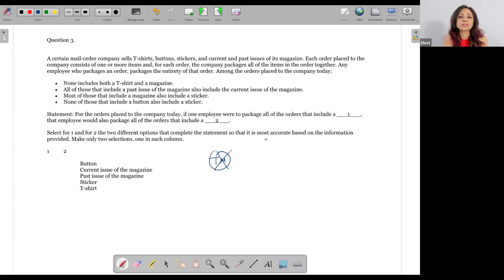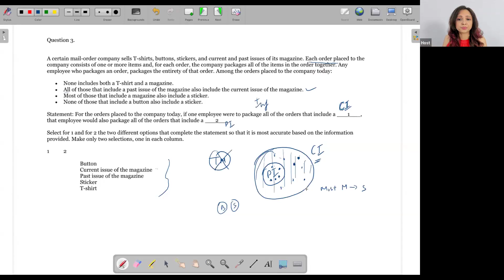GMAT Official TPA - Mail Order Past and Current Magazines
A DI question based on Conditionals.

Join me in my next LIVE Class for free and check out the trial GMAT Prep Package by registering
(includes Theory Modules, Conceptual Videos, Practice Questions and Weekly Webinars)

The Trial Package gives complete details of all that is included - the format of the content and how to access it. It includes truncated versions of conceptual videos, theory modules, and practice questions.